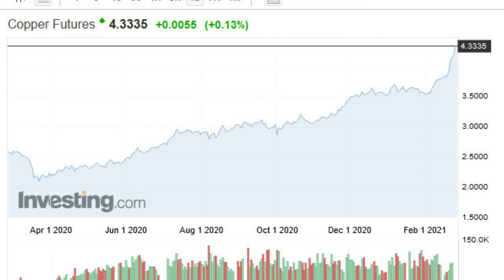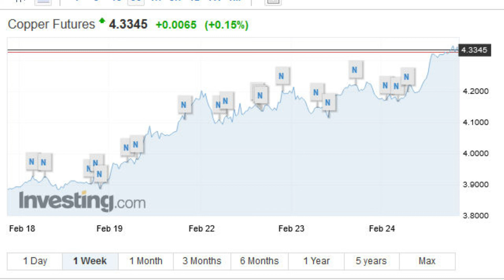Record Copper Prices Coming Soon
Record copper prices coming soon, futures trading over $4 per pound, nearing all time high. EV electric vehicle and charging ports infrastructure production driving up demand, along with 5G network installations, construction season about to begin in spring, and ongoing wind and solar power generation projects.